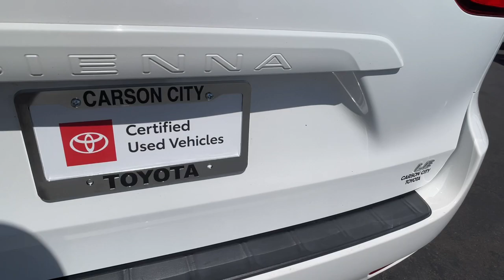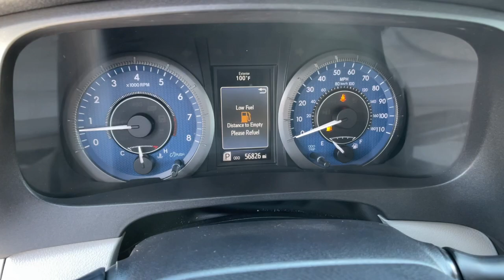2020 Toyota Sienna Carson City, Reno, Northern Nevada, Dayton, Lake Tahoe, NV 146386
Super White Used 2020 Toyota Sienna available in Carson City, Nevada at Carson City Toyota. Servicing the Reno, Northern Nevada,  Dayton, Lake Tahoe, NV area.

You're gonna love the 2020 Toyota Sienna.  Take peace of mind along on every family drive when you're in this stylish Sienna. Its cutting-edge technology keeps your passengers safe, connected, and entertained, while its spacious, luxurious cabin creates a relaxing environment for all.  These are just some of the great options this vehicle comes with: Back-Up Camera, Adaptive Cruise Control, Lane Keeping Assist, Tire Pressure Monitoring System, Stability Control, Traction Control, Tire Pressure Monitoring System, Daytime Running Lights, Trip Computer, Power Steering, Pre-collision warning system (visual warning), Reading lights (front), Radio w/Seek-Scan  In-Dash Mounted Single CD  MP3 Player  Clock  Speed Compensated Volume Control  Aux Audio Input Jack  Steering Wheel Controls  Voice Activation  Radio Data System and Entune 3.0 External Memory Control, Radio data system, Radio (voice operated), Radio (touch screen display), Radio (HD radio), Radio (AM/FM), Power steering, Pre-collision warning system (pedestrian detection). Feel the confidence that comes from knowing your most precious cargo is in the best hands. Visit us for a test drive in this outstanding Sienna. We promise to take excellent care of you.
1335# Maximum Payload,2 LCD Monitors In The Front,2 Seatback Storage Pockets,2-stage unlocking doors,20 Gal. Fuel Tank,3 12V DC Power Outlets,4-Wheel Disc Brakes w/4-Wheel ABS  Front Vented Discs and Brake Assist,ABS (4-wheel),ABS And Driveline Traction Control,Active head restraints (dual front),Adaptive cruise control,Air Filtration,Air filtration,Airbag Occupancy Sensor,Airbag deactivation (occupant sensing passenger),Analog Appearance,Antenna type (diversity),Antenna type (mast),Anti-theft system (engine immobilizer),Armrests (dual front),Armrests (rear outboard seats),Assist handle (front),Assist handle (rear),Auto On/Off Projector Beam Halogen Auto High-Beam Daytime Running Lights Preference Setting Headlamps w/Delay-Off,Automatic emergency braking (front pedestrian),Automatic emergency braking (front),Auxiliary engine cooler,Axle Ratio: 3.003,Axle ratio (3.00),Back-Up Camera,Battery (maintenance-free),Battery saver,Battery w/Run Down Protection,Black Grille w/Chrome Surround,Black Side Windows Trim,Bluetooth Wireless Phone Connectivity,Body side reinforcements (side impact door beams),Body-Colored Door Handles,Body-Colored Front Bumper,Body-Colored Power Heated Side Mirrors w/Convex Spotter and Manual Folding,Body-Colored Rear Bumper,Braking assist,Bumper detail (rear protector),Camera system (rearview),Cargo Space Lights,Cargo area light,Carpet Floor Trim,Center console (front console with storage),Center console (illuminated),Child safety door locks,Child seat anchors (LATCH system),Clearcoat Paint,Clock,Collision Mitigation-Front,Compact Spare Tire Stored Underbody w/Crankdown,Compass,Connected in-car apps (Yelp),Connected in-car apps (sports),Connected in-car apps (stocks),Connected in-car apps (weather),Conversation mirror,Cruise Control w/Steering Wheel Controls,Crumple zones (front),Crumple zones (rear),Cupholders (front),Cupholders (illuminated),Cupholders (rear),Cupholders (third row),Curtain 1st  2nd And 3rd Row Airbags,Day-Night Auto-Dimming Rearview Mirror,Daytime running lights,Deep Tinted Glass,Delayed Accessory Power,Digital odometer,Distance Pacing,Door Auto-Latch,Door handle color (body-color),Driver And Front Passenger Armrests and Rear Center Armrest Rear Seat Mounted Armrest,Driver And Passenger Visor Vanity Mirrors w/Driver And Passenger Illumination,Driver Foot Rest,Driver Knee Airbag and Passenger Cushion Front Airbag,Driver Monitoring-Alert,Driver Seat -inc: Power 2-Way Lumbar Support,Driver assistance app (roadside assistance),Driver information system,Driver seat power adjustments (8),Driver seat power adjustments (height),Driver seat power adjustments (lumbar),Driver seat power adjustments (reclining),Dual Stage Driver And Passenger Front Airbags,Dual Stage Driver And Passenger Seat-Mounted Side Airbags,Dual Zone Front Automatic Air Conditioning,Easy entry (manual rear seat),Electric Power-Assist Speed-Sensing Steering,Electronic Stability Control (ESC),Electronic brakeforce distribution,Electronic messaging assistance (voice operated),Electronic messaging assistance (with read function),Emergency locking retractors (front),Emergency locking retractors (rear),Emergency locking retractors (third row),Energy absorbing steering column,Engine Oil Cooler,Engine: 3.5L DOHC V6 SMP